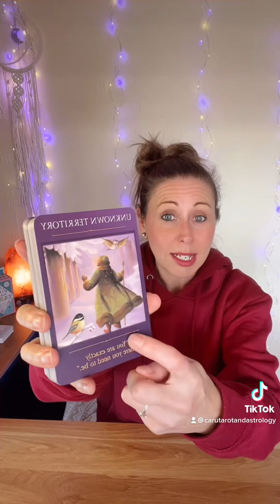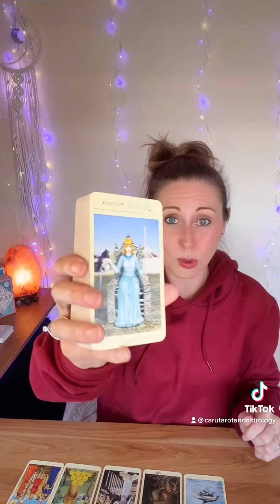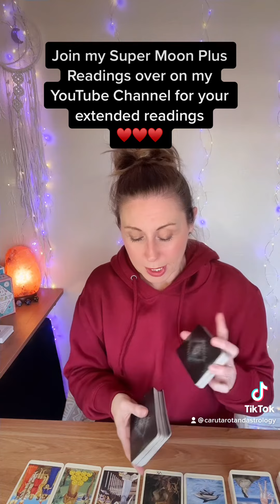Message of guidance from spirit